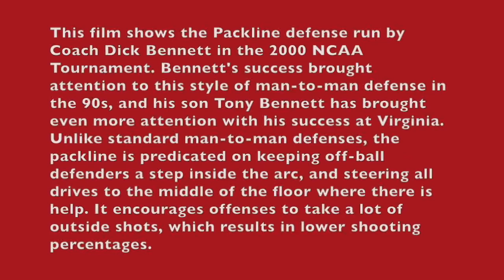Pack Line Defense Dick Bennett Wisconsin